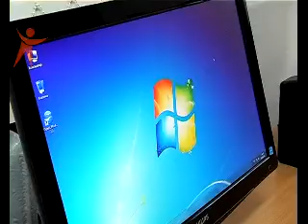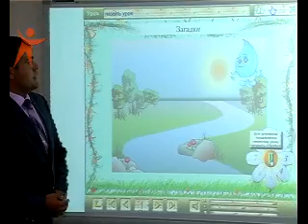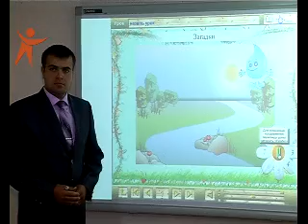130903 II Centr